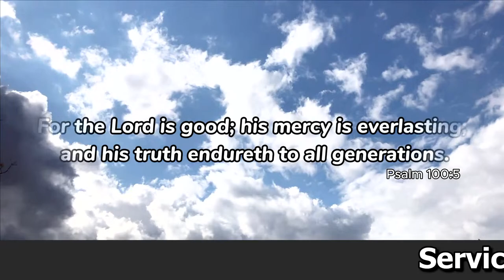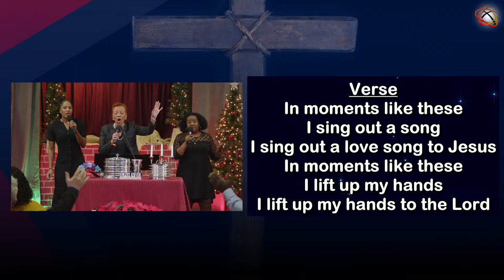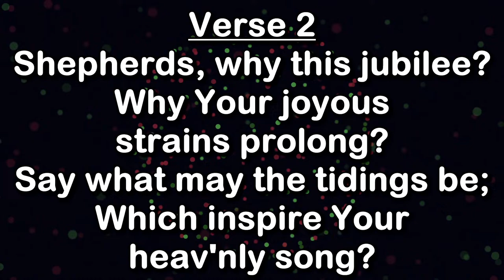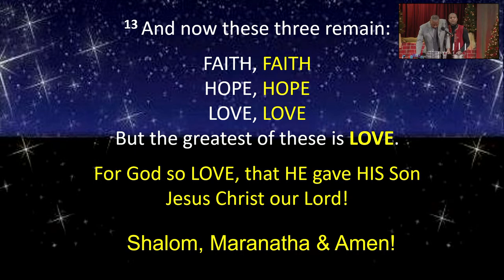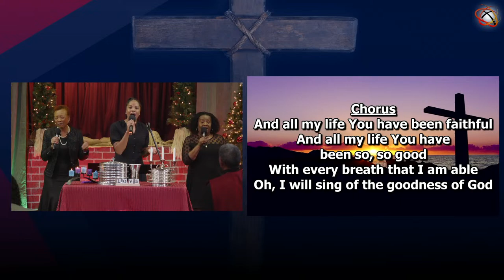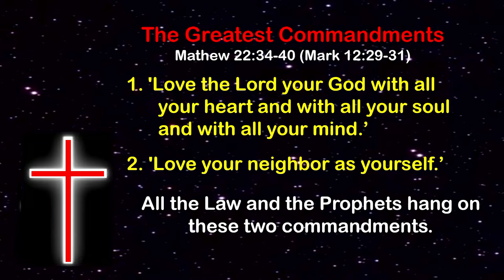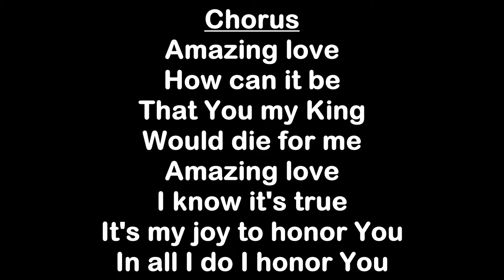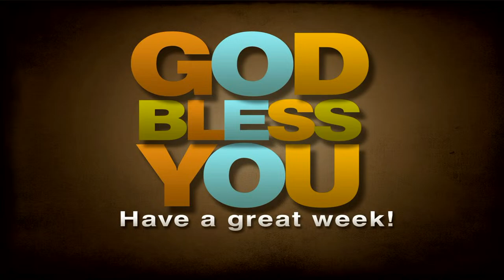Advent of Love - Elder Alice Howe & Dea. Sharon Ellis-Brooks || Sunday Service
We continue our Christmas season with the Advent of Love, and welcome Elder Alice Howe and Deacon Sharon Ellis-Brooks with a message of love; God’s love to us and our love to each other, as commanded by Christ. We will gather around the Lord’s Holy Communion table and reflect on this LOVE that emptied the cradle, emptied the cross, and now fills our hearts.

“This is how we know what love is: Jesus Christ laid down His life for us. And we ought to lay down our lives for our brothers and sisters.” (1 John 3:16)